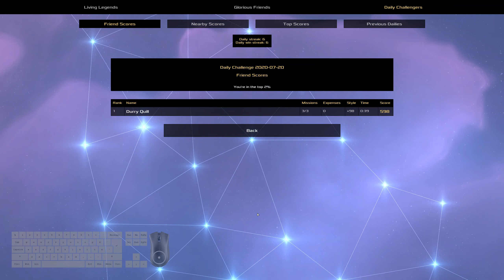Glitch Trap Maneuvers - Heat Signature Daily - Jul 20 2020